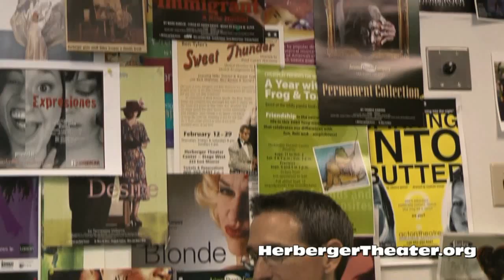INSIDE HTC Video Blog: Episode 5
This episode of INSIDE HTC focuses on the President of the Herberger, Dick Bowers with some context for the history of the Herberger Theater Center.  This episode also includes vintage footage from the Herberger groundbreaking in 1987 featuring Dick Mallery and Keith L. Turley.

Visit HerbergerTheater.org for more.